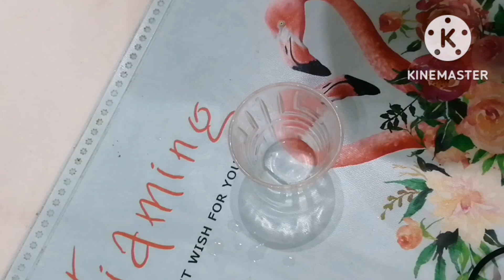دبس الرمان خطوه بخطوه